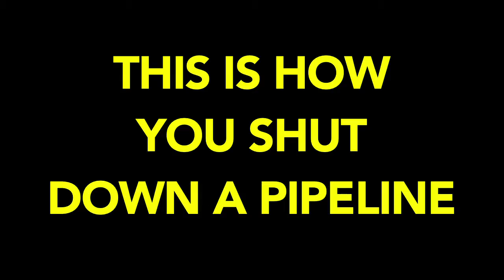This is How You Shut Down A Pipeline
Author: Franklin Lopez
Country: Canada
Category: Short Film